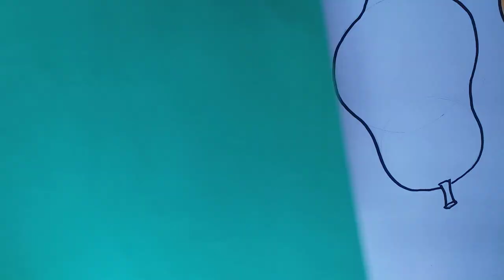Collage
Observe different kinds of Fruits and inquire about the elements of art (shape). They will try to match with the Geometric Shape "Circle”. And create artworks of different fruits using art terminology by Collage on paper.